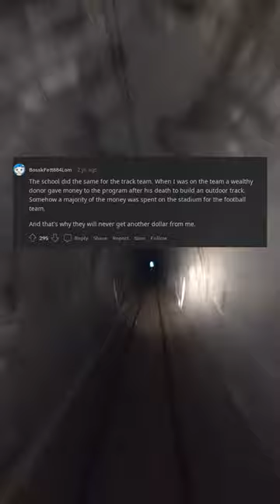TIL a very frugal librarian the late Robert Morin left millions of his life savin